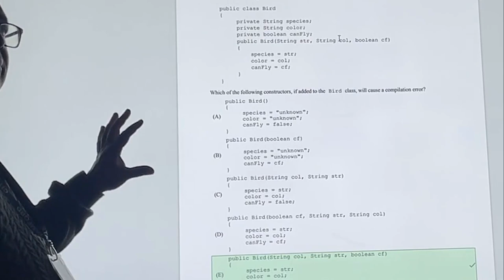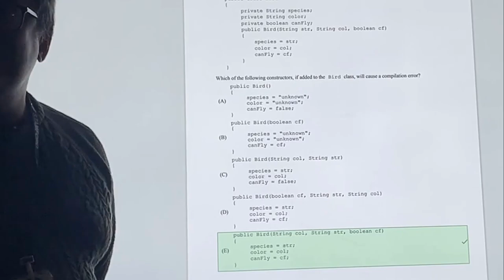CSA 017B: Constructor Conflict (Matching Signatures Are Not Allowed)